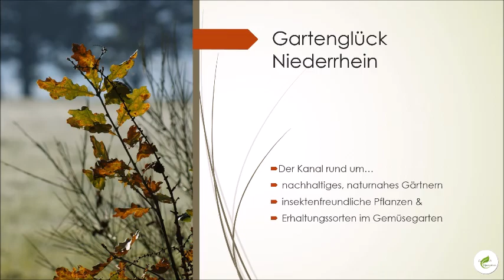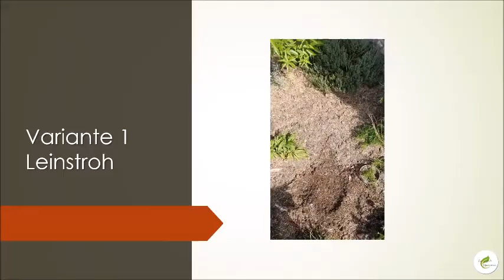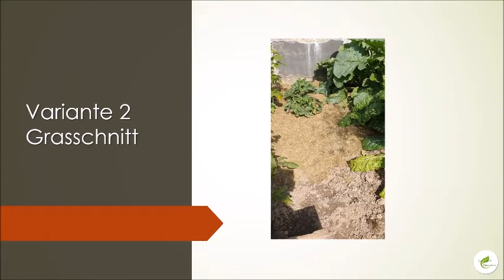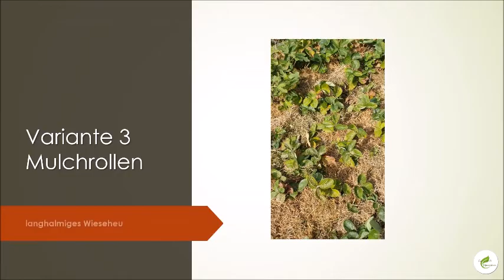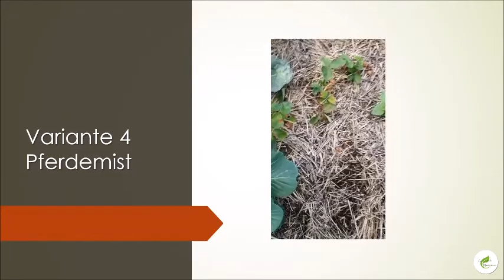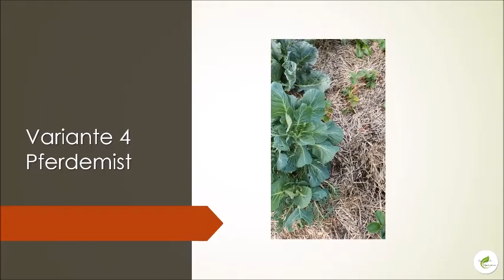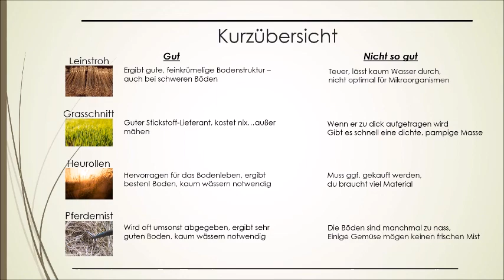Mulchen im Gemüsegarten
Mulch auf den Böden ist immer sinnvoll. Im Sommer verdunstet so weniger Wasser und du musst selten gießen. Im Herbst aufgebracht fütterst du die Microorganismen und erhälst so im Frühjahr besten Boden um Gemüse hinein zu pflanzen. Außerdem wirkt dielangsame Rotte wie ein Langzeitdünger.
Du kannst mit verschiedenen Materialien mulchen.
Ich stelle dir heute verschiedene vor: Leinstroh, Pferdemist, Gasschnitt und Heurollen. Alle haben Vor- und Nachteile. Diese sind am Ende des Videos aufgeführt.
Das Thema findest du auch noch einmal auf meinem BLOG
Schau doch einmal vorbei. Es gibt zahreiche Tipp und Tricks rund um meinen Gemüsegarten mit Erhaltungssorten, den Bienengarten, Wild-Gartenstauden und vieles mehr.

Leinstroh - 0.43
Grasschnitt - 2.15
Mulchrollen - 3.16
Pferdemist - 4.21
Übersicht - 5.39